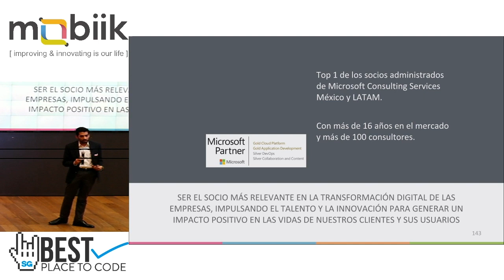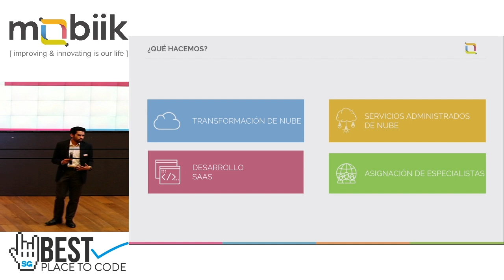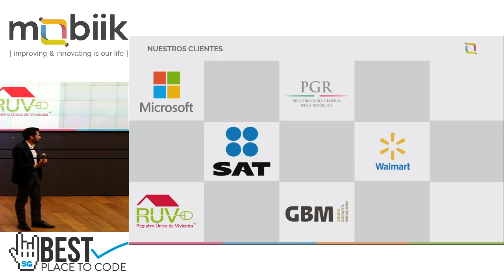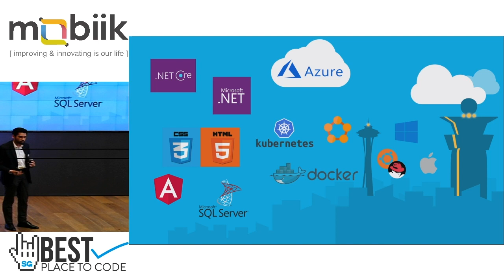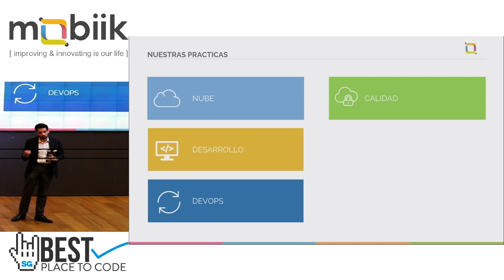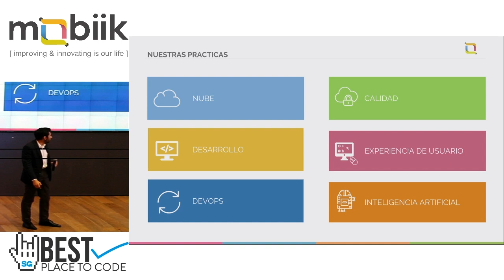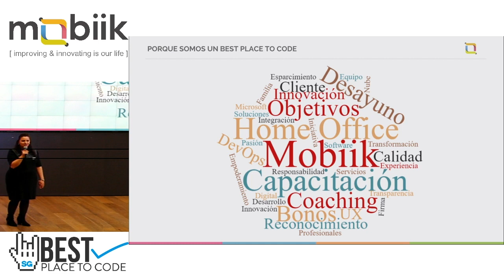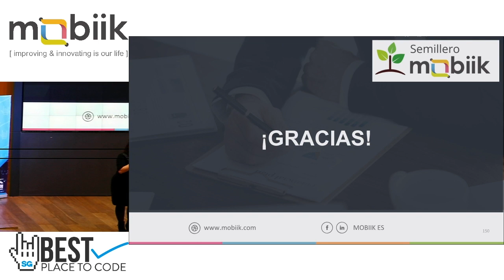Bestplacetocode showcase CDMX 19 | Mobiik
Somos una firma de servicios profesionales especializada en desarrollo de software con más de 16 años de experiencia, impulsamos la transformación digital en empresas y gobierno, involucrándonos en sus procesos e integrando soluciones de experiencia de usuario, nube e inteligencia artificial, basadas en tecnologías Microsoft.
Best place to code es una iniciativa de Software Guru para reconocer a las empresas que se esfuerzan por brindar las mejores condiciones de trabajo posibles para quienes se desempeñan en las áreas de software y tecnología de información